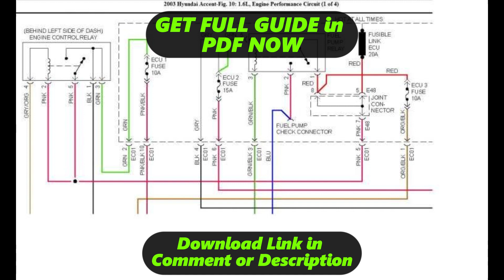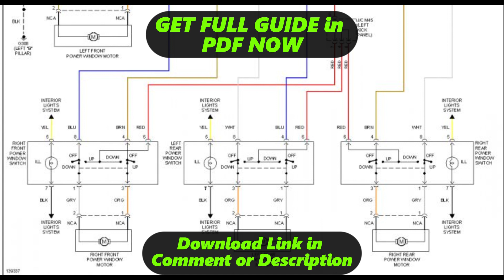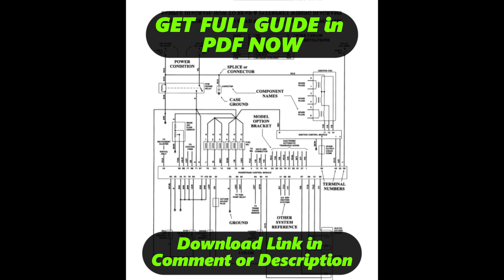[DIAGRAM] Hyundai Accent Power Window Wiring